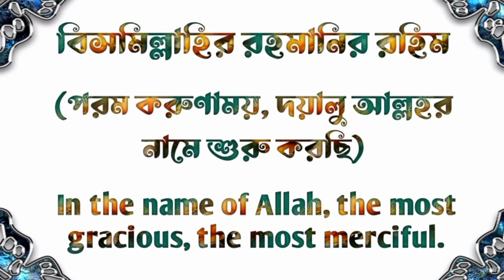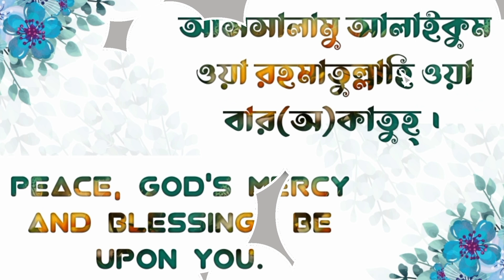নবীজি (সঃ) এর প্রতি আবু বকর (রাঃ) এর ভালোবাসা । যে কাহিনী কোনদিন মানুষের মন থেকে মুছে যাবেনা !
হযরত আবু বকর (রঃ) এর নবী প্রেমের এক অবিস্মরণীয় ঘটনা খুব সংক্ষেপে বর্ণনা করা হয়েছে। আশা করি আপনাদের ভালো লাগবে। আল্লহ্ আপনাদের কল্যান করুন (আমিন)।
আসসালামু আলাইকুম ওয়া রহমাতুল্লাহি ওয়া বার(অ)কাতুহ্।
ভিডিওটি ভালো লাগলে Like করুন ; মতামত Comment করে জানিয়ে দিন ; বেশি বেশি Share করুন। "Bell button" press করে দিন আমাদের ভিডিওর notification পেতে।
# নবীজির_প্রতি_আবু_বকর_(রাঃ)_এর_ভালোবাসা
# যে_ঘটনা_কোনদিন_মন_থেকে_মুছে_যাবেনা
# মাওলানা_আব্দুল্লাহ_আল_আমিন
# MBR_Hoque_Kotha
♦ Video content : Waz media bogura